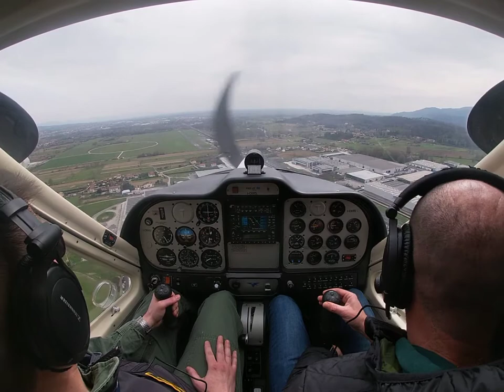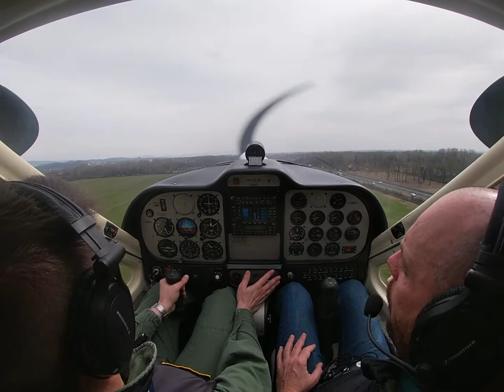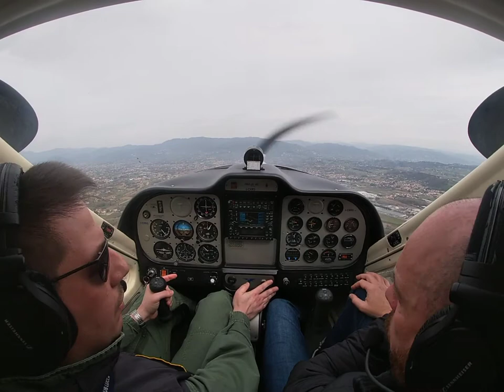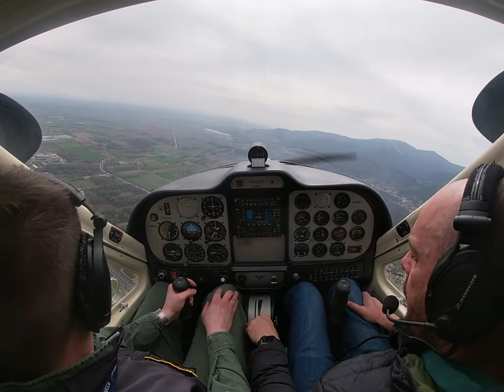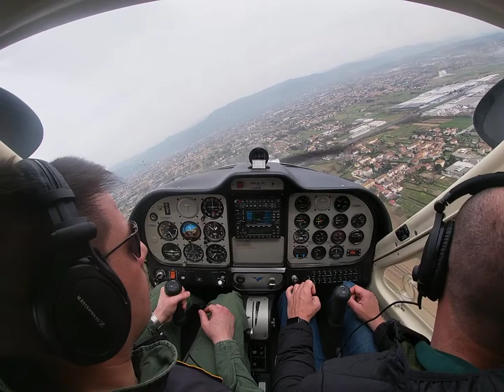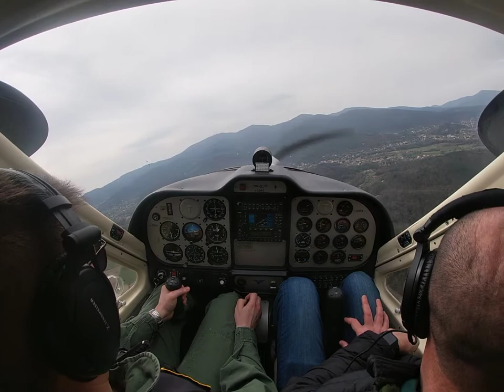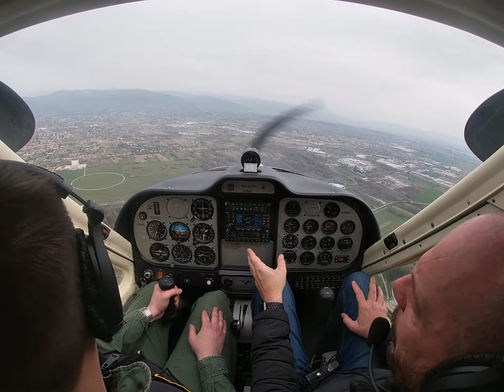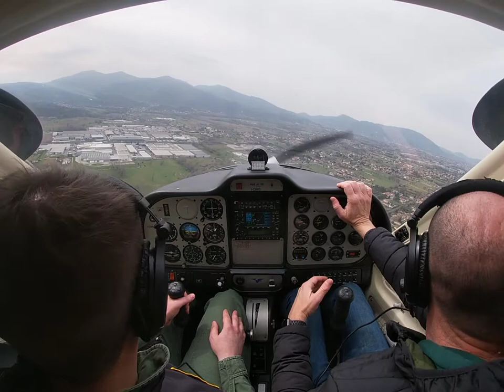Emergency check, piantata motore in quota video 1 🛩️